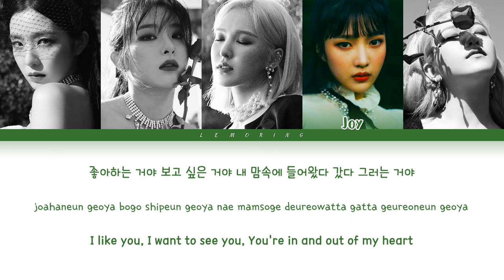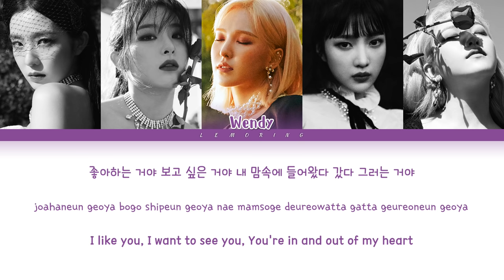Red Velvet In & Out Lyrics (레드벨벳 In & Out 가사) [Color Coded Lyrics/Han/Rom/Eng]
BY-LEMORING

Track: In & Out
Album: 'The ReVe Festival’ Finale
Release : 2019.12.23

Members: Irene, Seulgi, Wendy, Joy, Yeri
My bias: Seulgi

레드벨벳
Red Velvet
In & Out
Red Velvet In & Out LYRICS
Red Velvet In & Out
레드벨벳 In & Out
레드벨벳 In & Out 가사
레드벨벳 In & Out Lyrics
Red Velvet In & Out 가사
Red Velvet In & Out MV
Red Velvet In & Out SHOWCASE
Red Velvet In & Out 뮤비
In & Out lyrics
In & Out 가사
In & Out 가사
인 앤 아웃
인 앤 아웃 가사
레드벨벳 인 앤 아웃
레드벨벳 인 앤 아웃 가사
Red Velvet 인 앤 아웃
Red Velvet 인 앤 아웃 lyrics
Red Velvet 인 앤 아웃 가사
Red Velvet In & Out karaoke
Red Velvet In & Out instrumental
Red Velvet In & Out inst
레드벨벳 사이코
레드벨벳 사이코 가사
red velvet psycho
red velvet psycho lyrics
레모링
Lemoring